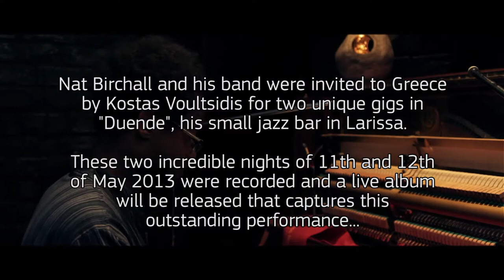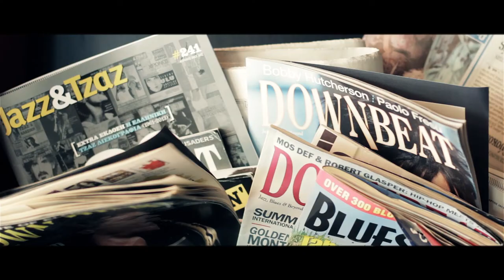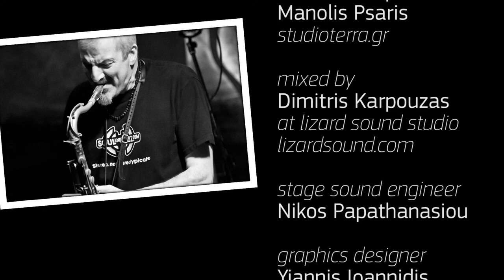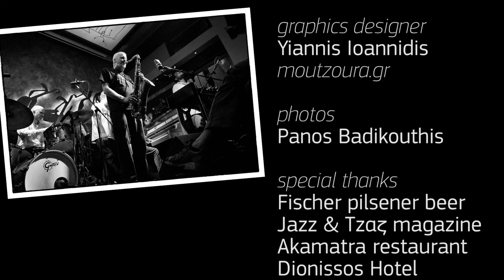Nat Birchall Quintet - Live in Larissa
Nat Birchall Quintet at Duende Jazz Bar, Larissa, Greece
11 & 12 May 2013

Nat Birchall - saxophones, composer
Adam Fairhall - piano
Corey Mwamba - vibes
Nick Blacka - bass
Paul Hession - drums